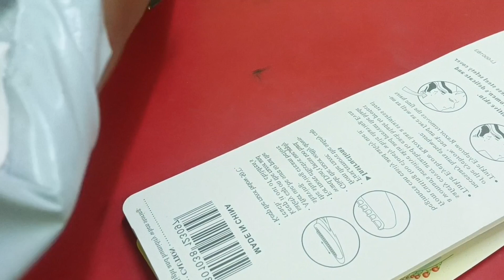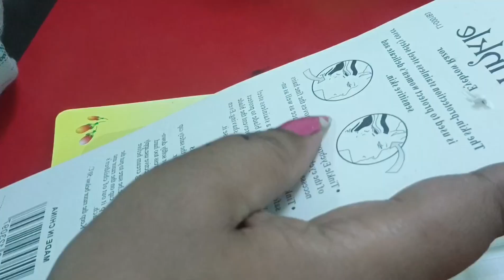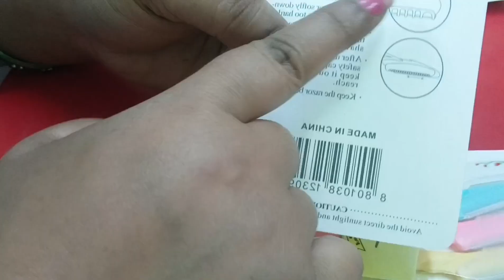meesho facial hair razor affordable facial hair razor chehra saaf kaise karen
code- 88867797

meesho facial hair razor
affordable facial hair razor
chehra saaf kaise karen
safe Sundar chehre ke liye kya kare
chehre se Bal kaise hataye
facial hair kaise hataye
khubsurat chehra kaise paye
chehre se ded skin kaise hataye
face per Razer kaise use Karen
glowing skin#stress
metabolism digestion
woman care
open pores
dry skin
skin care juice
beautifull skin
beautiful face
fase cream
fase whitening cream
fase whitening serum
best cosmetics